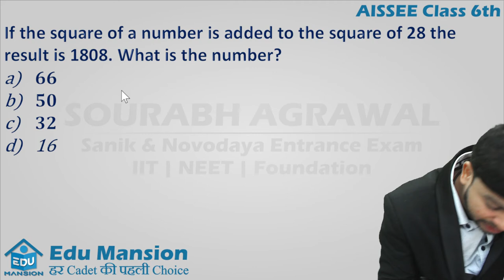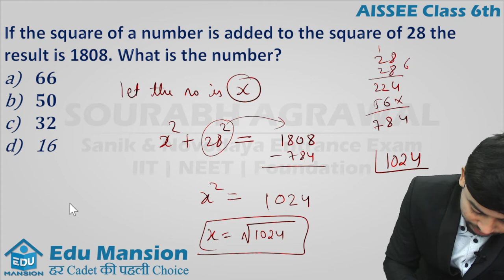if square of a number is added to the square of 28 the result is 1808. what is the number | AISSEE